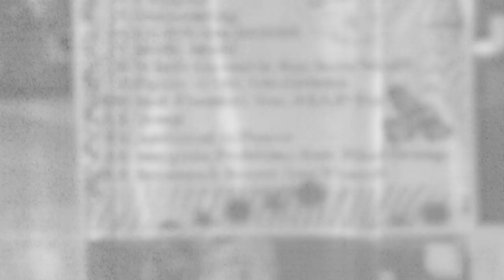Steven Malcolm remembers his breakdancing days, filming "Fuego" video, & more | Memory Lane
Steven Malcom takes us down Memory Lane to talk about how he pulls from his love for breakdancing to put on engaging live performances for his growing fanbase.